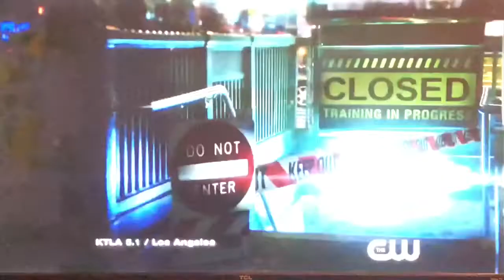KTLA 5/Spectrum SportsNet L.A. “Access SportsNet: Dodgers” pregame show open September 4, 2018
This is a pregame show for the second Los Angeles Dodgers-New York Mets home baseball game from Dodger Stadium in Elysian Park.
With John Hartung and former Dodgers shortstop Nomar Garciaparra, presented by the Southern California Lexus dealers, produced by Charter Communications.
Taken after KTLA News “Sports Final” special on Tuesday, September 4, 2018 at 6:30pm on KTLA 5 Los Angeles, California.
Commercials:
- Speedy Cash (express title loans)
- The Dominguez law firm (injury accidents) 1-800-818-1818
- Bob's Discount Furniture (queen bedroom set)
- Builders' Surplus, Santa Ana (kitchen and bath cabinets)
- another Speedy Cash ad